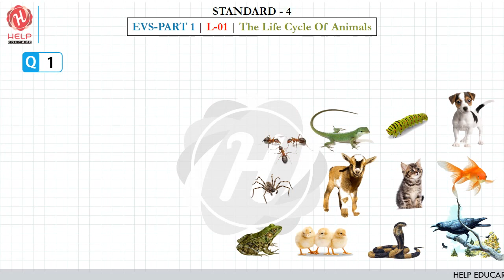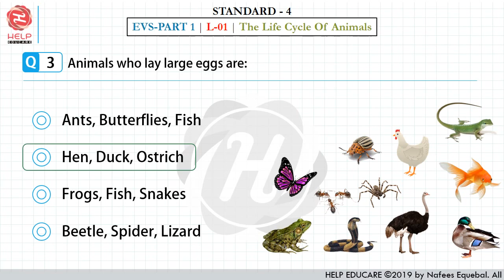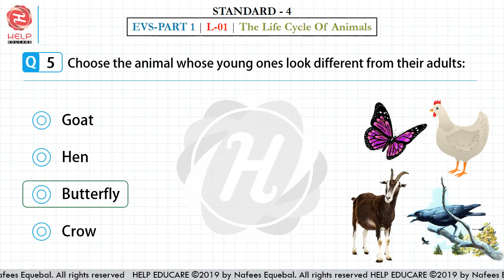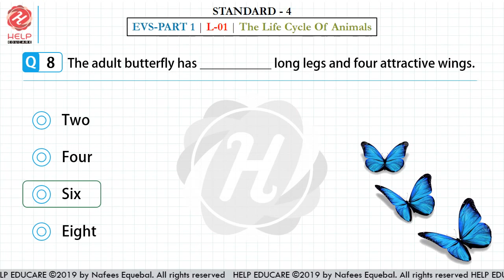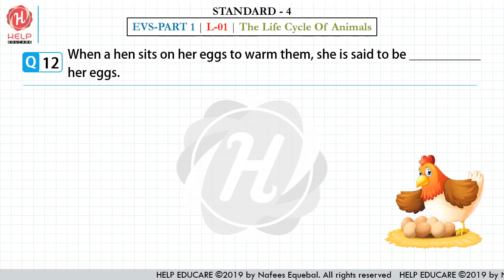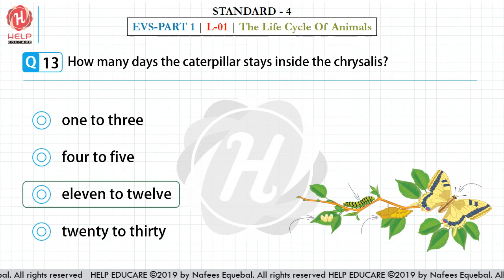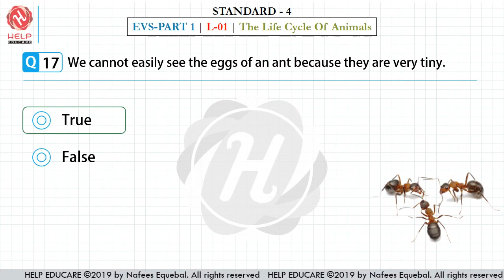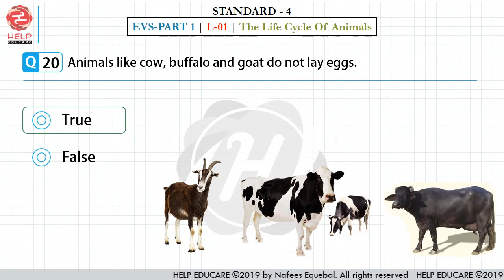STANDARD 4 | EVS 01 | LESSON 01 | The Life Cycle Of Animals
Helping material for Study and Exam.

Dear students of Standard 4,

Today, we have come with some MCQs from EVS book (Part-1) chapter 1.

It will help you in completing the chapter and also in preparation for coming exams.

Attempt all the questions sincerely and score well in examination.

HELP EDUCARE team.

Note: Questions are based on Maharashtra text book.